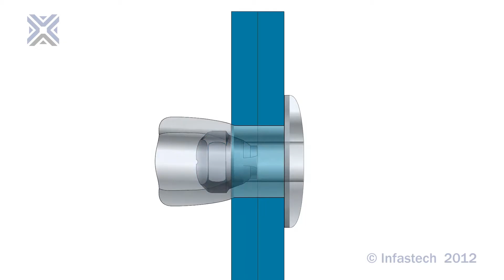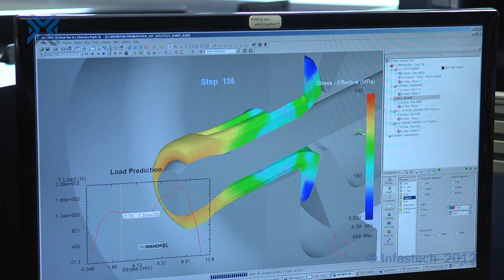Advertising video for Avdel